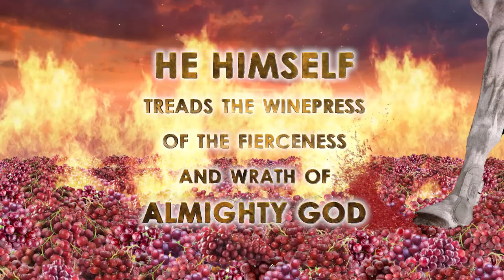Heaven's Armies | Instrumental | Lize Hadassah Wiid | The Sound of the Bridegroom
Instrumental Song | Heaven's Armies
Album | The Sound of the Bridegroom
Artist | Lize Hadassah Wiid